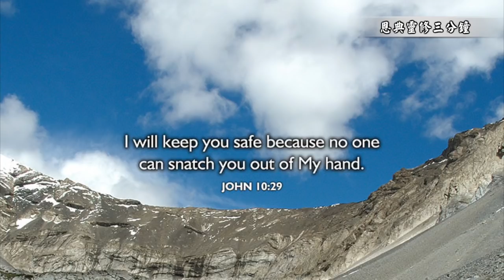你是盟約的受益人｜恩典靈修三分鐘｜香香牧師｜恩寵教會